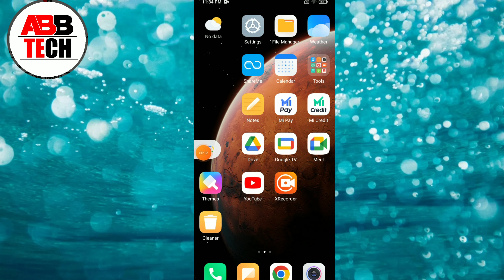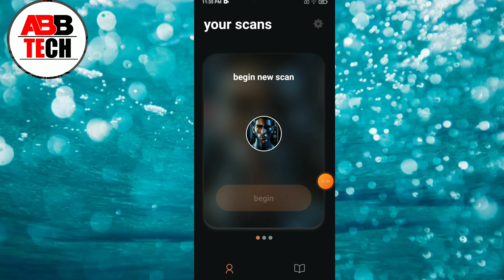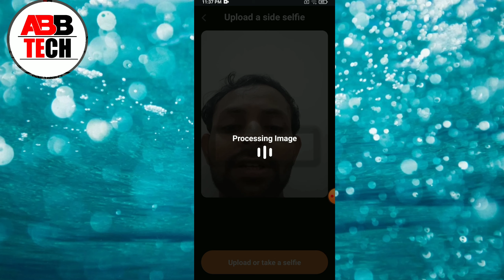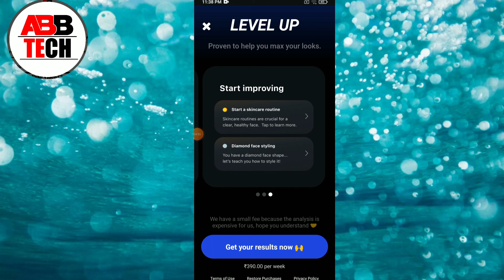Umax App || Umax app kaise use kare || how to use umax app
1, Umax app kaise use kare
2, how to use umax app
3, Umax app kya hai
4, Umax app kaise chalaye
5, Umax app kaise use karte hai